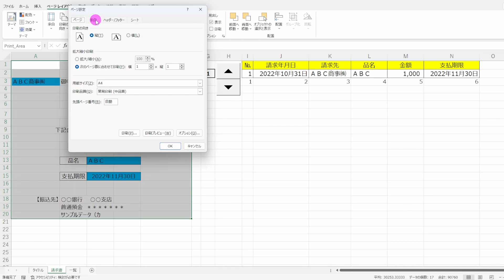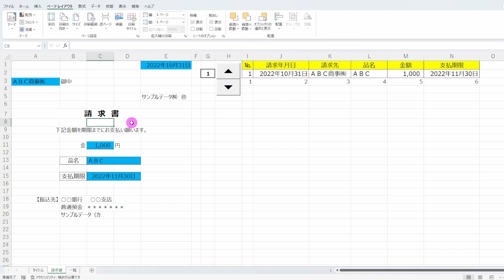【Excelで効率化】印刷範囲をＡ４・一枚に強制的に収める方法はコレ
今回はExcelで【印刷範囲をＡ４・一枚に強制的に収める方法】を紹介します。

・印刷範囲をドラッグ
・印刷範囲の設定
・ページ設定  [ 次のページ数に合わせて印刷 ]  横 1 × 縦 1

[ Excel 保有資格 ]
MOS Excel 2019
MOS Excel 2019 エキスパート
Excel VBA ベーシック
Excel VBA スタンダード
※MOS アソシエイト 2019 認定
※MOS エキスパート 2019 認定